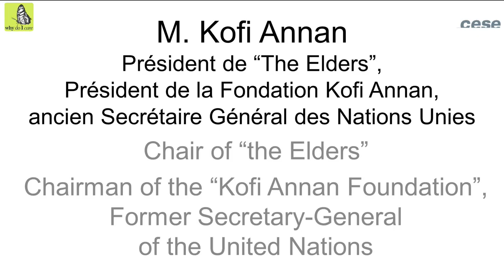Speech from M. Kofi Annan - summit of conscience - cese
From a meeting in Paris for a “Summit of Conscience for Climate”, initiated by Nicolas Hulot, the French President’s Special Envoy for the protection of the planet, we are taking this opportunity to speak to you, person to person.

By their nature, COPs offer an opportunity to meet and talk at the highest level. They also offer an opportunity to undertake decisive steps to tackle climate change; but as we all know that opportunity is beset by challenges.

2015 is a dramatic year for making key choices for Humanity: we need to reinvent how we tackle the major challenges that face us and our planet. This calls for new ways of living and acting.

Such a call comes from the deep belief by the signatories to this letter that to really make a difference each of us needs to approach these complex challenges from our own individual personal consciences.

This calls for real honesty at every level, and it is vital that it starts here, among those deeply involved at the level of leaders of national delegations, NGOs, the scientific community, civil society…

So as you prepare to come to Paris we would like to ask you to think about your personal role, and answer a simple, but profound, question:  Why do I care?

Your response might be very personal – the influence of a parent, child or grandparent; the influence of culture or personal beliefs; the influence of a transformative experience of the wonder and beauty of nature; a crisis in your life which brought you back to core values.

In our contemporary world it is very rare that we are asked to talk about what lies at the heart of our actions. Instead we hide behind statistics, data, policy statements etc, few of which actually touch other people’s hearts and minds.

To create this letter, and to consolidate the movement behind asking this question, several public and private institutions hosted The Summit of Conscience, in Paris, July 2015.  They invited thinkers, faith leaders, artists, cultural figures, thinkers and others to explore the idea of individual conscience as a way to finding a real solution to climate change and the destruction of the environment.

Many of the Summit attendees are signatories to this letter, and each has gone through the thoughtful, sometimes tough, often revealing process of trying to find an honest answer, rather than just an obvious one.

In telling the story of Why do I care, you will be joining millions around the world, including the example set recently by His Holiness The Pope, in making climate change and the protection of our beautiful planet a personal issue of our own beliefs and values.

Why are we asking you to do this? Because we hope that in answering this question, you will come to the Cop primarily as a conscious human being not just a representative of a Government or agency.

In the end the most important element of this is that we hear from you as a person, a member of the human family who has for a time a uniquely significant role to play in protecting the world.

Introductory Session

- Speech from M. Kofi Annan, Chair of “the Elders”, Chairman of the “Kofi Annan Foundation”, Former Secretary-General of the United Nations